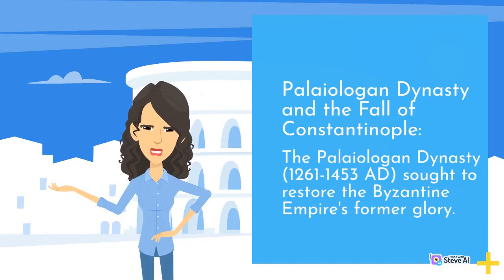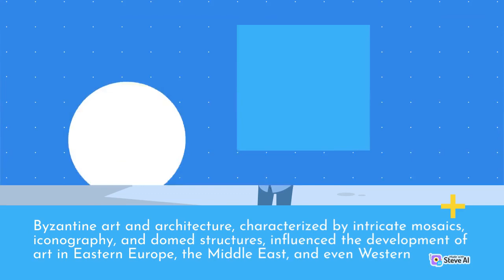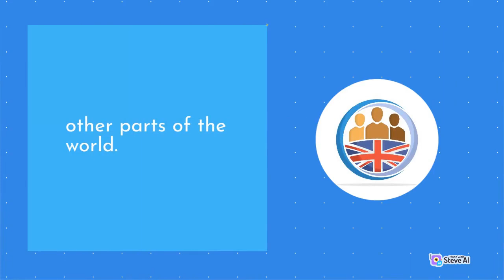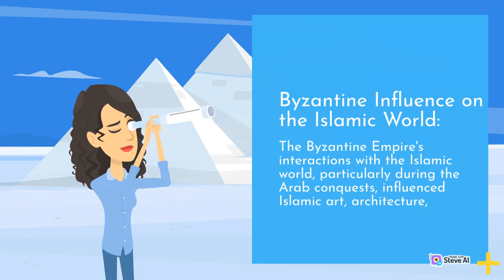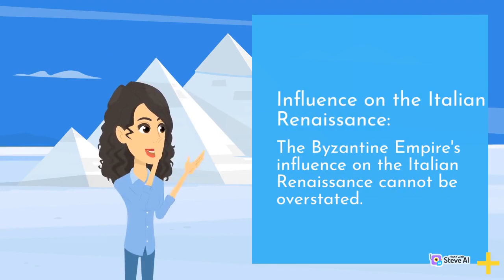The formation and development of the Byzantine Empire | Part 2 | Unique World History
If you are interested in history, then you might want to check out our YouTube channel! Our channel offers a wide range of historical topics, including ancient civilizations, medieval times, modern history, and more. We provide engaging and informative videos that cover significant historical events, key figures, and fascinating insights into our past.

Our expert team of historians and researchers work hard to provide accurate and engaging content that will keep you informed and entertained. From battles and revolutions to inventions and discoveries, we cover it all.